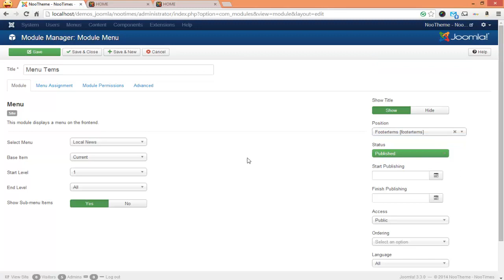Noo Times- Video tutorial- Menu Tems module configuration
This is video tutorial how to configure Menu Term module in Noo Times template
Got questions? We're here to answer: